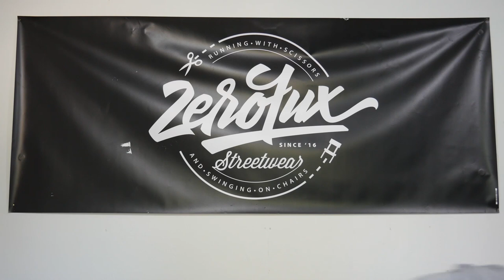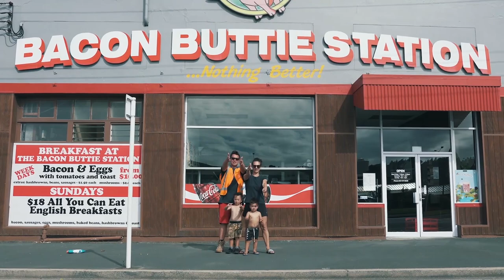Camo MC - Gun Fingers Up (OFFICIAL VIDEO)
Big thanks to everyone that featured in the video clip & to Mike Nicholas for helping with filming & editing.